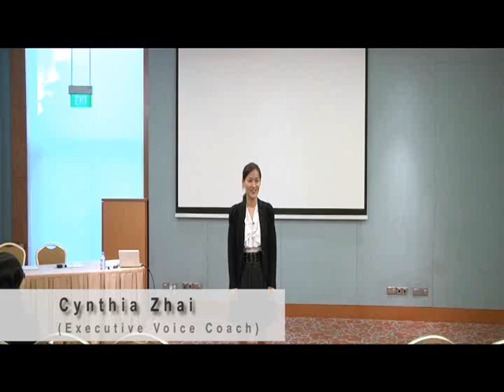Voice Lesson: Secret to Your Engaging Voice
and improve your voice and presentation.